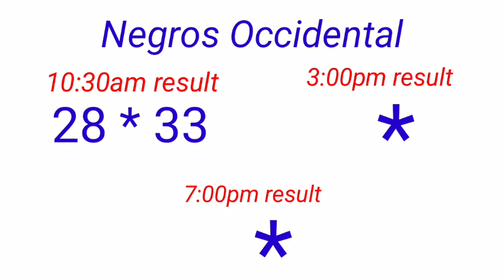STL - NEGROS OCCIDENTAL,SORSOGON October 15, 2022 1ST DRAW RWSULT